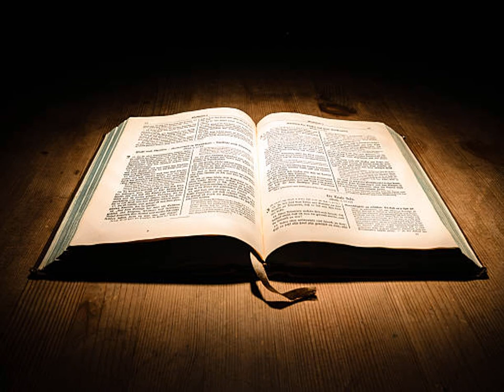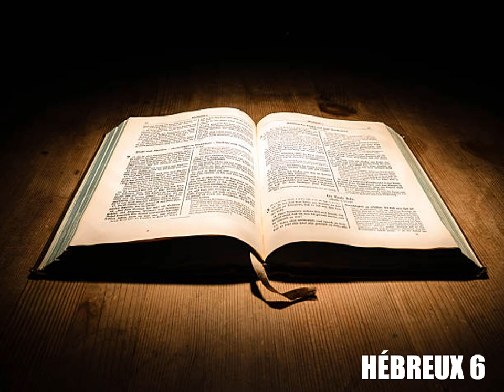L'Épître de Paul aux Hébreux Chapitre 6 - Lecture De La Bible En Audio Français